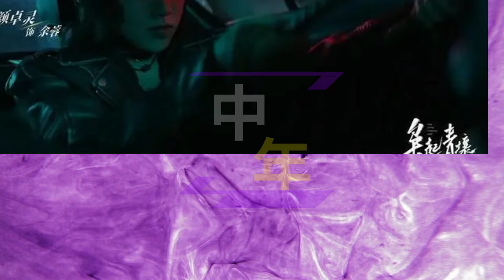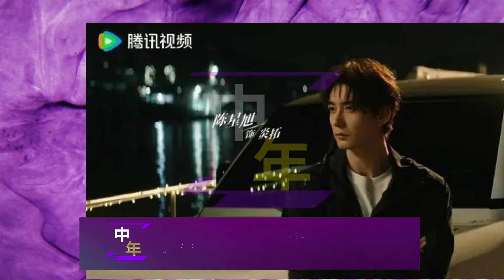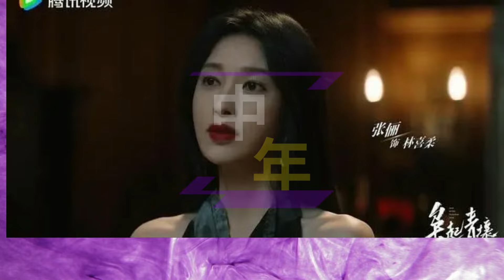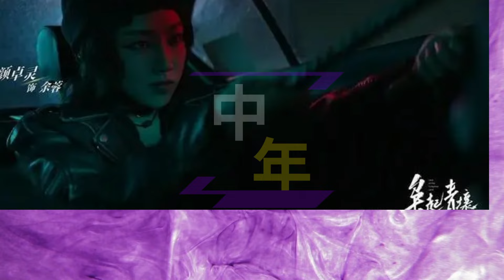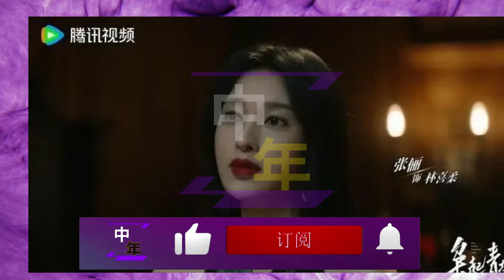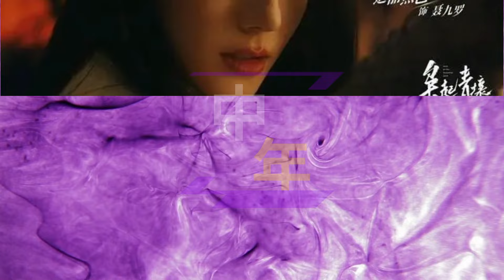【中年6月21日】腾讯视频全网独播！男女主颜值超高，热巴 新造型美呆了#dilireba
腾讯视频全网独播！男女主颜值超高，热巴新造型美呆了